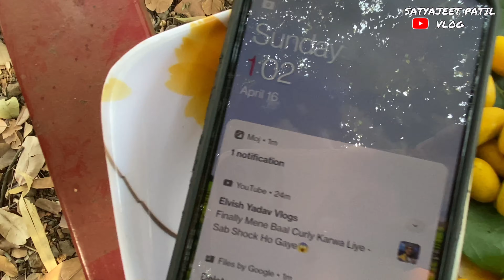🥰झाडावर चढून तोडली रना | aagri vlog | vlog41 | satyajeet patil vlogs❤️